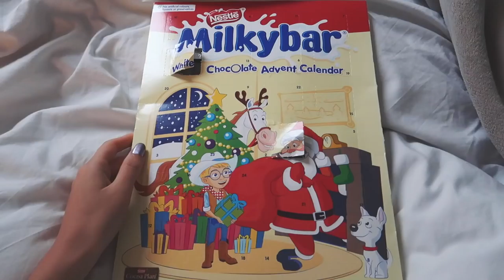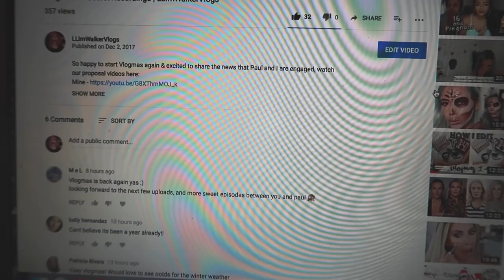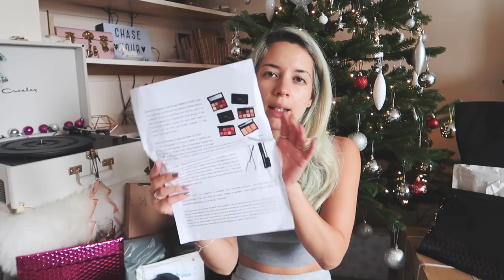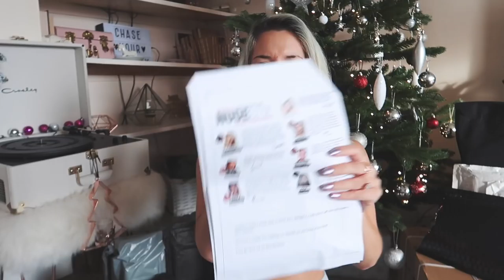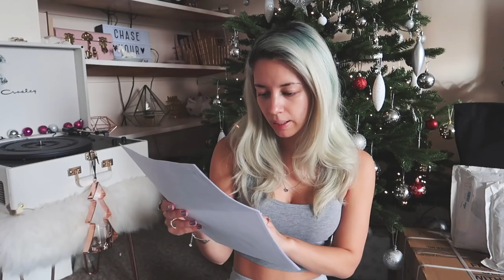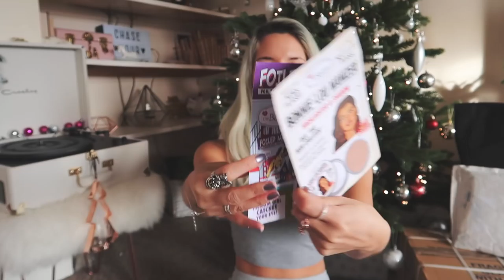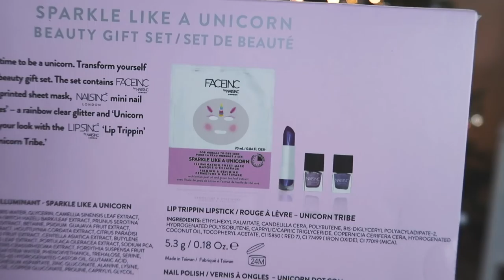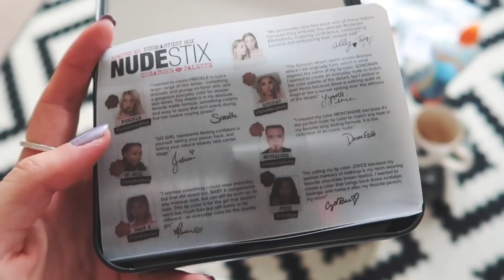Vlogmas 3 - Blogger Mail | LLimWalkerVlogs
On the 3rd I opened my blogger mail (which items were your favourite?) and flew off to India!

Sorry for the delay in uploads whilst I'm away in India, struggling with the internet.

What I'm wearing:
Top / Primark
Joggers / Asos
Heart necklace / Thomas Sabo
Bracelet / Thomas Sabo
Rings / Meadowlark & Thomas Sabo

Tech info:
Filmed on a Canon G7X mark ii available